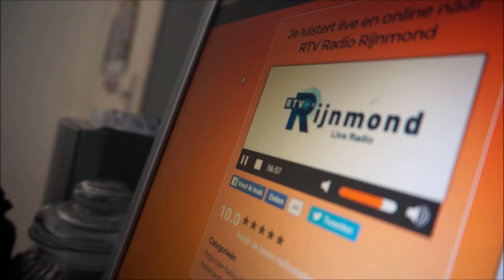feyenoord fc utrecht 2-1 bekerfinale radio verslaggevers RTV Rijnmond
ik ben jordi Hoeksema ik ben 21 jaar en ik maak vlogs en leuke filmpjes van de thuis wedstrijd van fc groningen ? en ik maak leuke fotos op Facebook